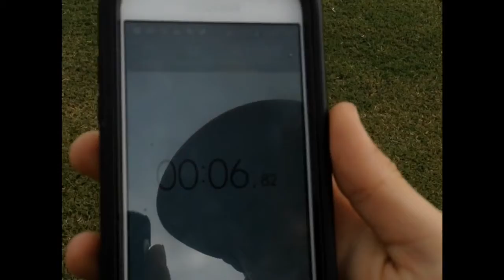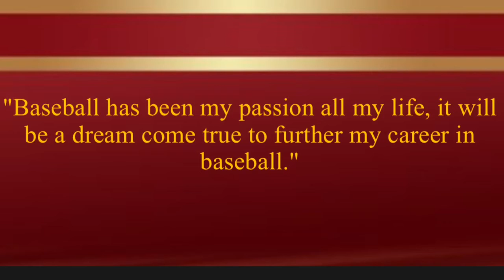Barbara Goleman High Senior Simon Dalmau Class of 2017